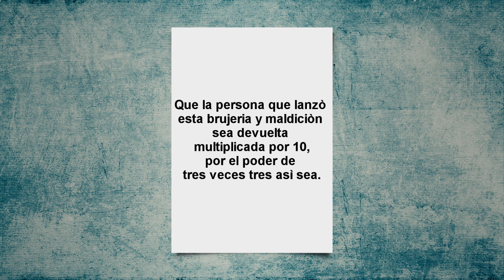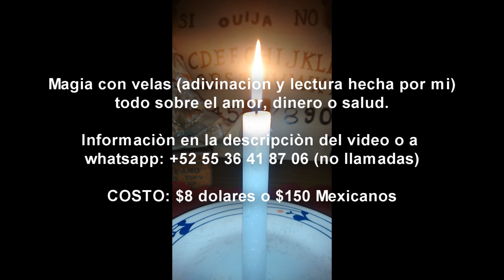Como regresar un Hechizo y quitar Brujerìa